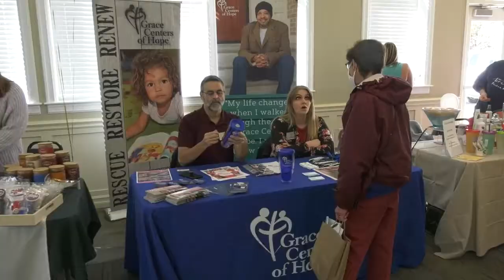ONTV News Break: 2021 Love Local Expo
On Saturday, November 6, 2021, the Orion Area Chamber of Commerce hosted its Love Local Expo at the Orion Center.